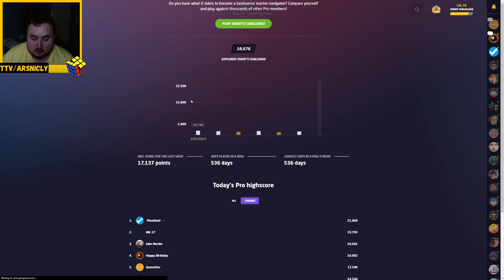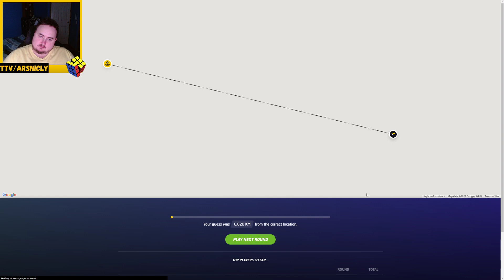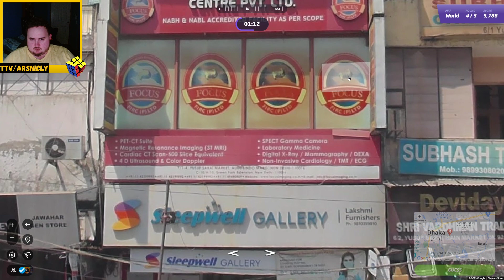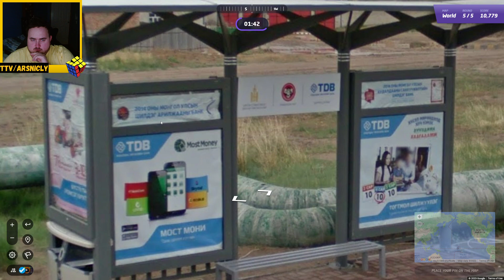The road to redemption! Geoguessr daily challenge day 530!